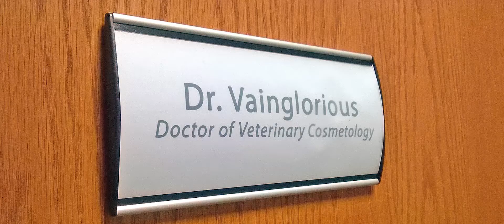Artisan Chicken by Redbud Farms (60 second spot)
Reasor's, Experience The Difference.
*Office courtesy of IMWell Clinic